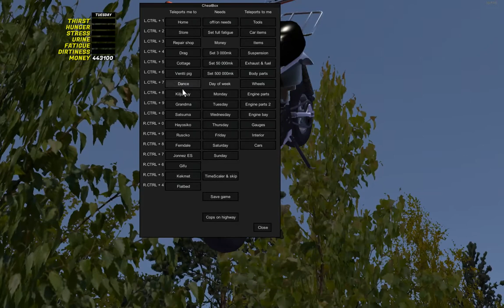Jack o Lanter mod - My Summer Car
New Jack o Lantern mod